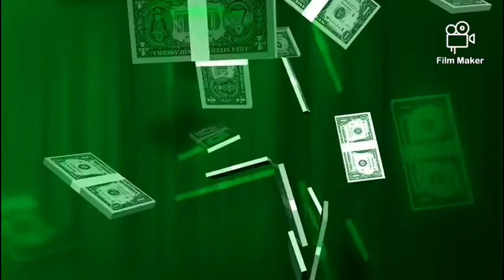Wise Quotes and Proverbs of Solomon The Wisest Man | Daily Wise Sayings | 22ND FEBRUARY, 2022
This channel is dedicated Bible based Proverbs, Quotes verses and Aphorisms of Great people as God spoke through them. The goal is to inspire viewers and listeners to change their lives, to become better, stronger and more perfect even in accordance with the word of God. Thank you all for your support! Let your life be as bright as your soul!

A daily devotional message from the Sheepfold Olive Garden Church

PROVERBS 10:15
The wealth of the rich is their fortified city, but poverty is the ruin of the poor